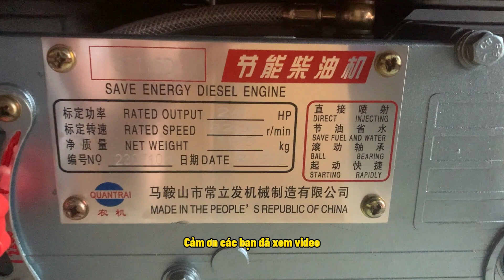Bơm bánh răng KCB lắp động cơ Diesel. Lựa chọn tối ưu để bơm các loại dầu mà không cần dùng điện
Công ty TNHH Vimex chuyên phân phối các loại bơm công nghiệp, bơm hóa chất, bơm định lượng, bơm bánh răng, bơm nước, bơm chìm, bơm màng, bơm thùng phuy các loại máy nén khí, máy thổi khí, máy khấy và nhiều loại máy công nghiệp khác.

Các sản phẩm của Vimex được nhập khẩu từ các thương hiệu hàng đầu như FTI, Blue White, OBL, TDS, HSP và nhiều thương hiệu khác nữa.
Nếu có nhu cầu về các loại bơm hóa chất, bơm công nghiệp xin liên hệ công ty TNHH Vimex để được tư vấn và lựa chọn những sản phẩm chính hãng cùng giá thành cạnh tranh nhất.